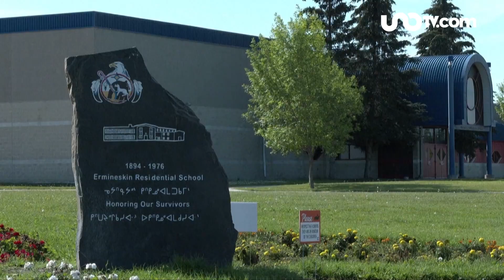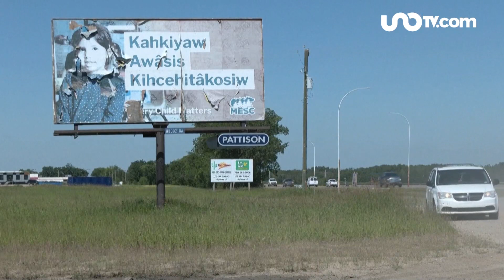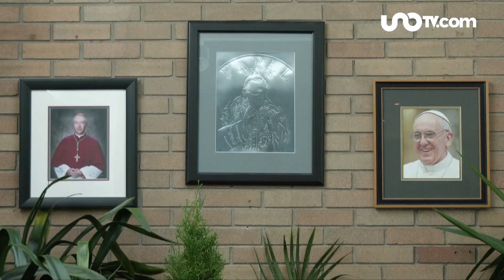El Papa Francisco va a Canadá a disculparse por los abusos de la Iglesia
Alberto Barranco habla sobre la visita del Papa Francisco de cuatro días a Canadá donde ofrecerá una disculpa a las comunidades indígenas.